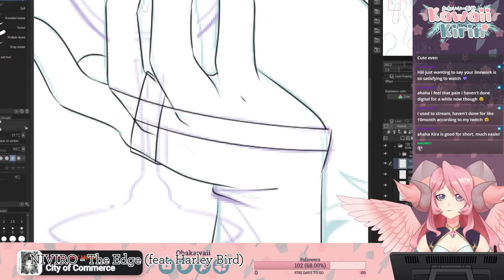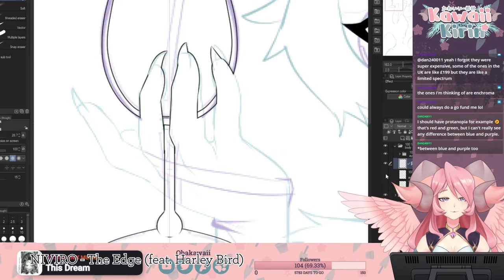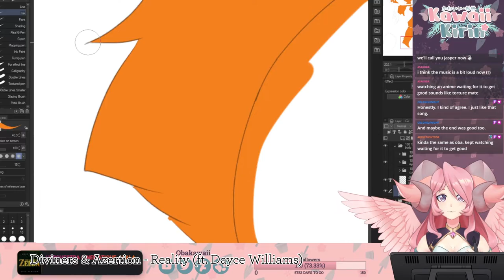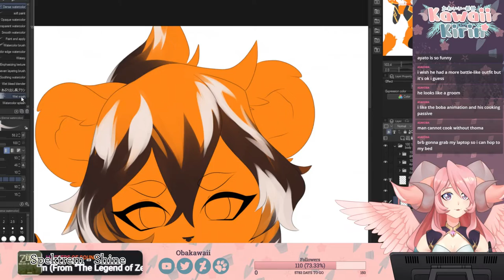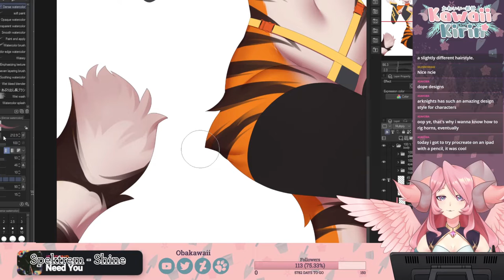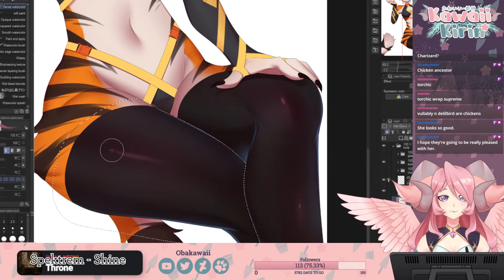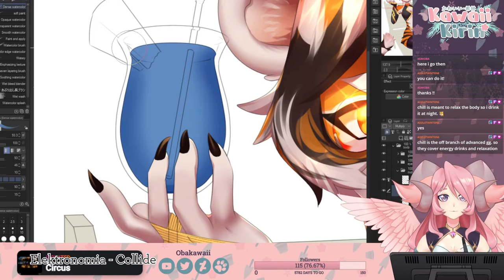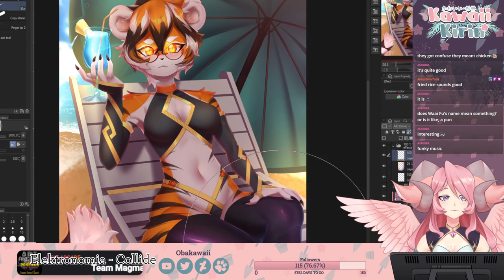Obakawaii Speed Draws - Waai Fu - Commission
YCH for Addle_Twintone, featuring Waai Fu from Arknights!
I redesigned the swimsuit from the YCH to instead be similar to her in-game clothing.
This was originally meant to be a collab YCH, but the other artist had to back out, so I didn't have the recording of my original sketch.
I hope you all love her as much as I do!